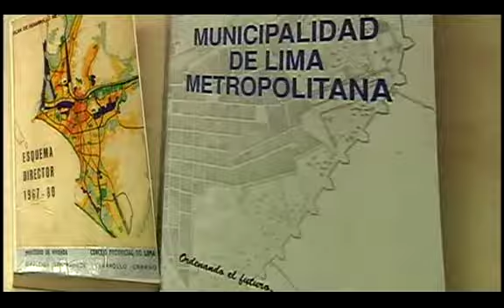Umbrales: Imaginando Lima al 2035 cap1